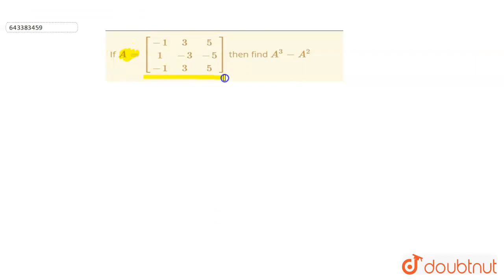If A=[[-1,3,5] , [1,-3,-5] , [-1,3,5]] then find A^3-A^2 | CLASS 12 | NONE | MATHS | Doubtnut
If A=[[-1,3,5] , [1,-3,-5] , [-1,3,5]] then find A^3-A^2
Class: 12
Subject: MATHS
Chapter: NONE
Board:USER_ASKED

👉 Have Any Query? Ask Us.